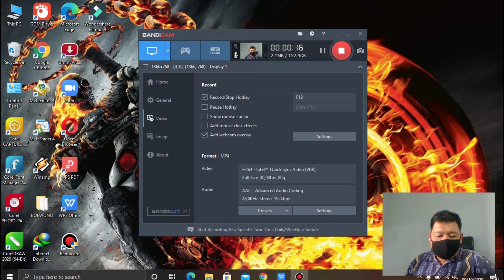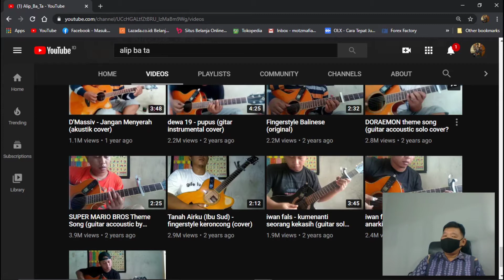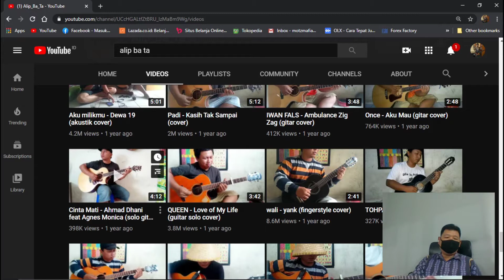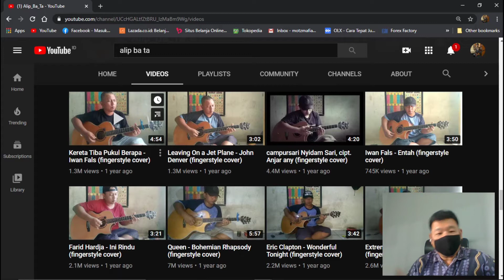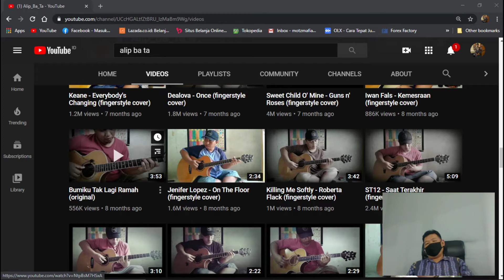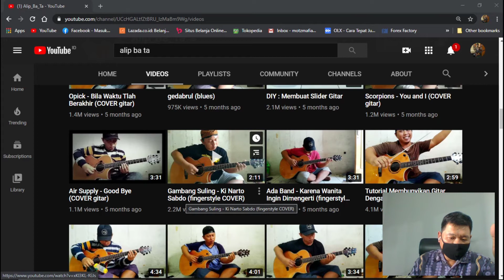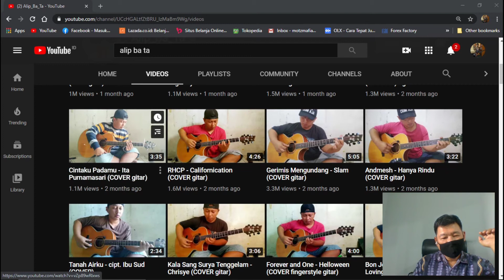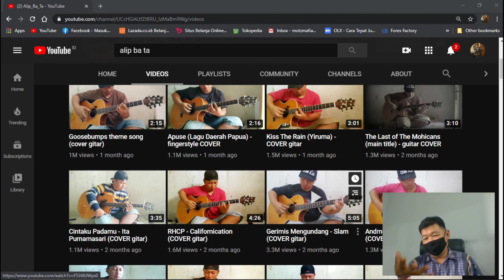Alip_Ba_Ta Reaction (channel and songs)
RESPECT TO MY FELLOW INDONESIA ALIP_BA_TA (Alif Gustakhiyat)...
a very talented fingerstyle guitarist...

NB : sorry for my bad english and my bad recording quality for this video...